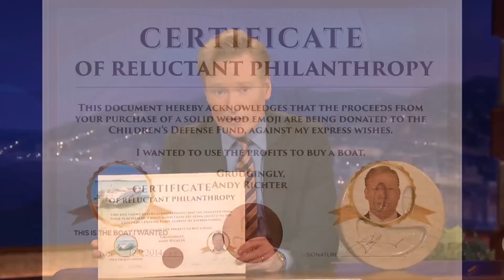More Nick Offerman's Wood Emojis | CONAN on TBS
The first run sold out in minutes, so Conan is making MORE impractical and wildly expensive emojis -- all for charity!